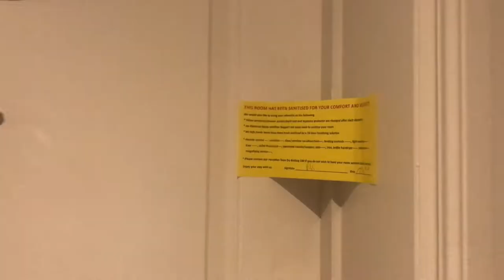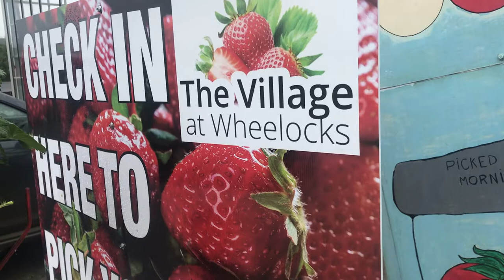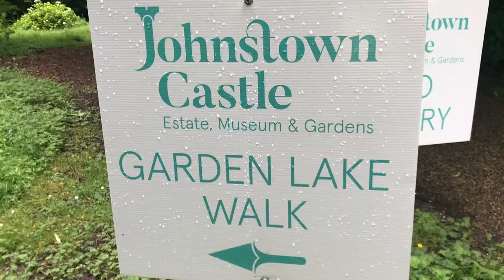EPS 14 ONE OF THE BEST PLACES TO GO IN IRELAND!!!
I hope everyone enjoyed it, as a lot of time and effort has been put in to make content for you guys, so hope you guys enjoyed it.
Last thing is to turn on post notifcations so that you never miss an upload.
Thank you guys for the support CHEERS!